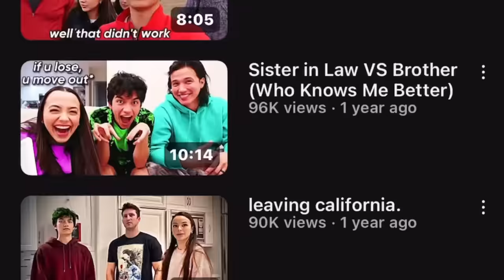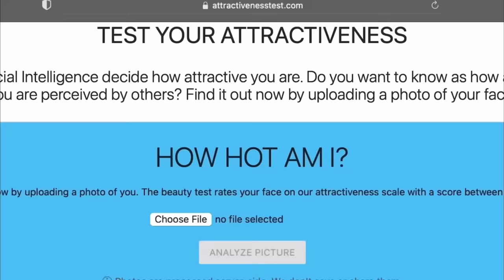a message to my big brother..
whenever i edit my videos with him in it, HE BEGS to watch me edit, SOO here are the best parts of ALEX MY BROTHER OVER THE YEARS! HAPPY BIRTHDAY ALEX!

comment your favorite clip's timestamp!